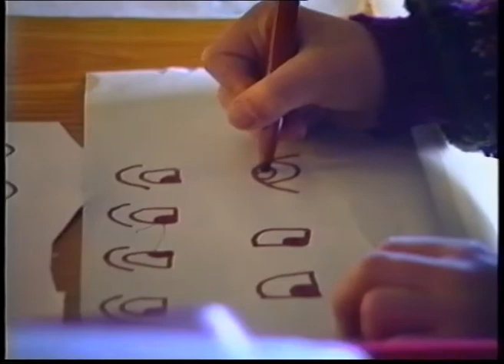50 école94 95 PAEmarionnettes&communication embrouilleschâteaustfaust